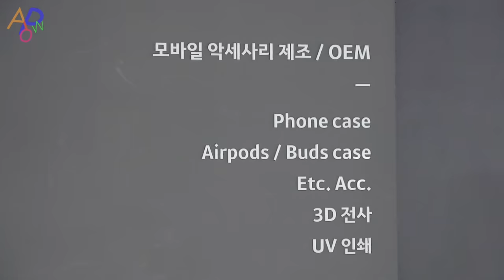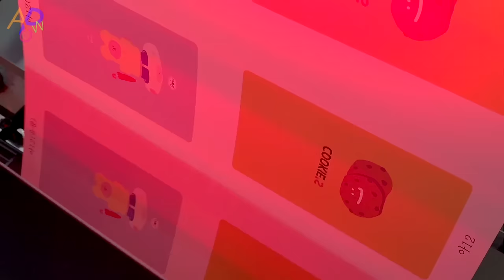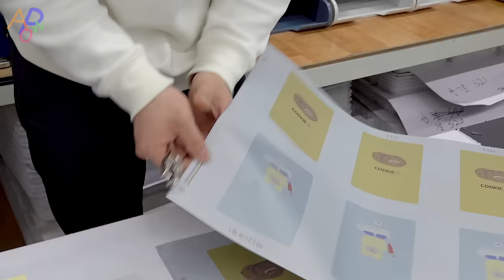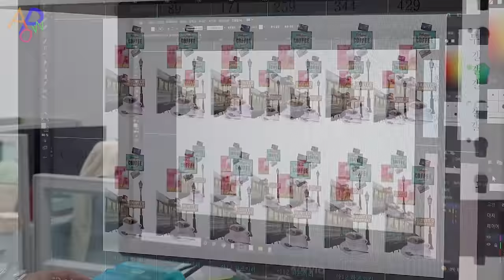Phone Case Mass Production Process. Korean Smartphone Accessory Factory